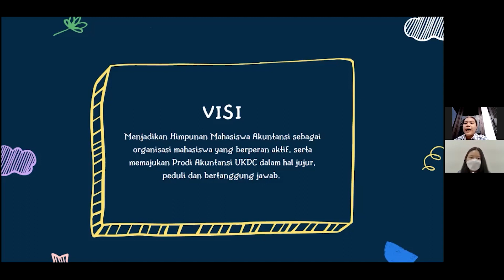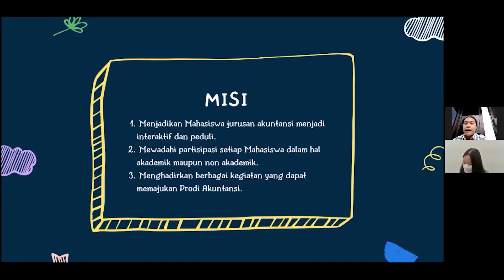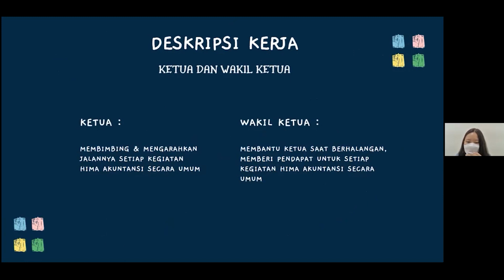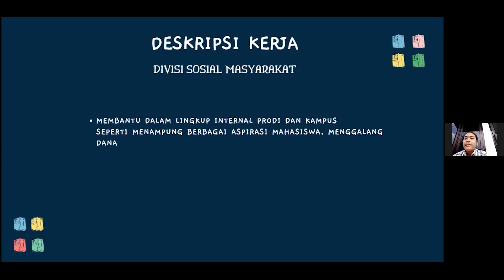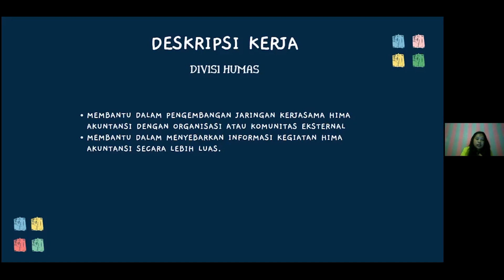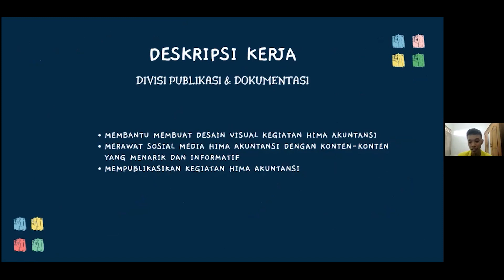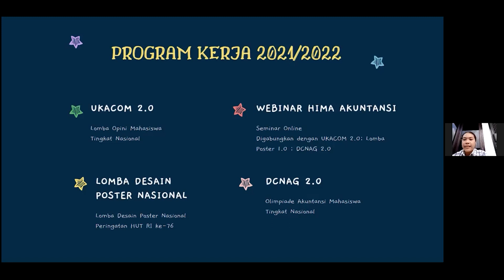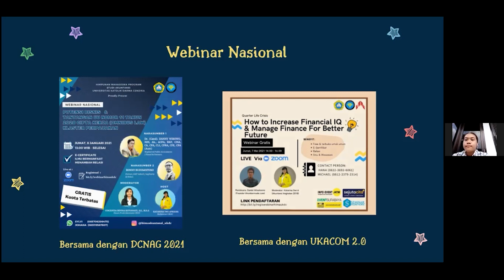PKMB2021 - Himpunan Mahasiswa Prodi Akuntansi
Pemaparan himpunan mahasiswa prodi akuntansi Universitas Katolik Darma Cendika Surabaya